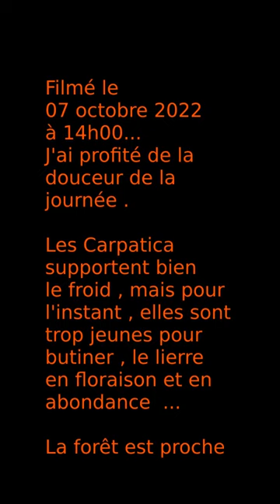Apis mellifera carnica carpatica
Le 14 septembre 2022 je recevais de Apis Donau une reine Carpatica fécondée naturellement en espace saturé de mâle Carpatica et hivernée pour un prix très raisonnable , je l'ai introduite le jour même , avec succès .

Cette espèce présente plusieurs avantages de part son biotope d'origine froid et sec .
J'ai découvert sur cette vidéo que déjà de nombreuses Carpatica grises sont nées .

Cette vidéo me parait intéressante sur plusieurs points .

Faire accepter une reine d'une espèce différente à une ruche orpheline
Faire cohabiter les abeilles autochtones (Buckfast dans mon cas) et les filles de la reines Carpatica
Observer la ponte et le comportement des abeilles autour
Bien que nous sommes le 07 octobre il me semble avoir vu un faux bourdon ou deux

Commentaires désactivés ?? je ne sais pas pourquoi